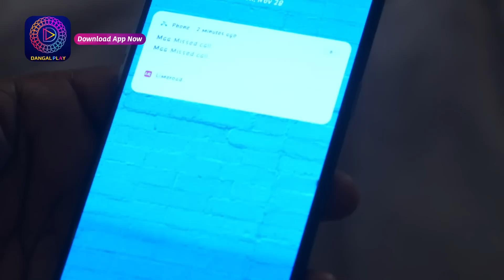Mann Sundar | মন সুন্দর | Mini Episode 38 August 2023 | Enterr10 Bangla